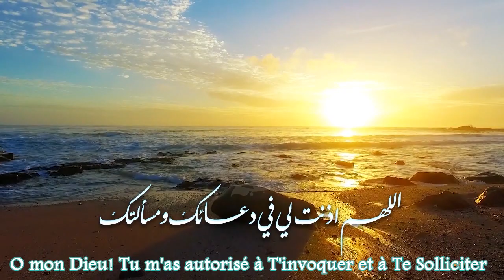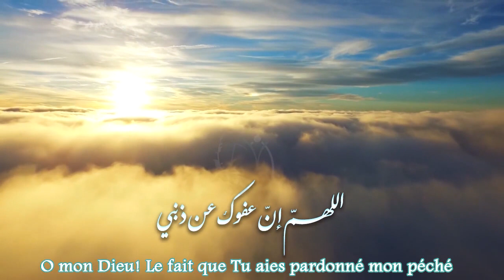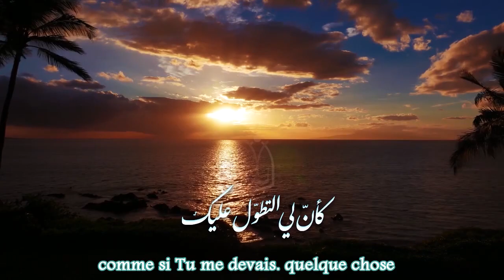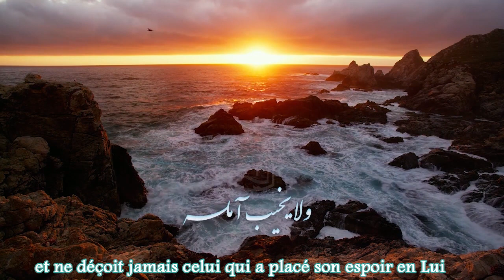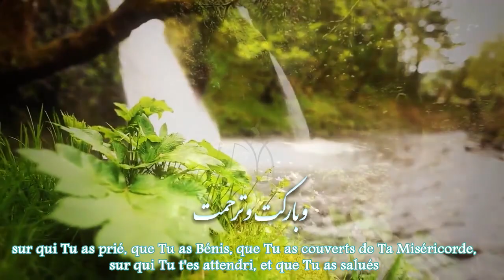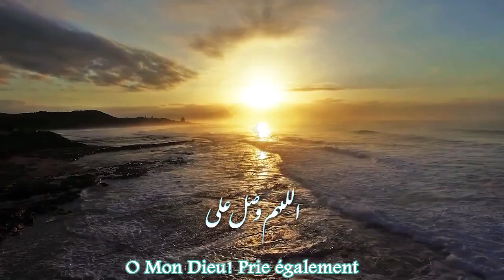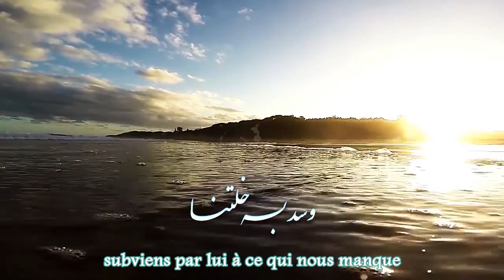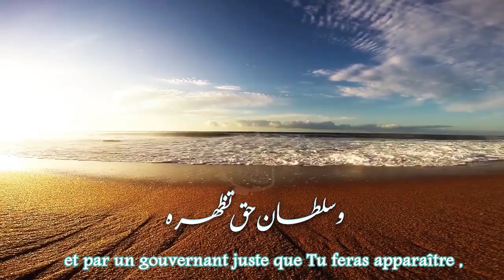L'invocation de l'Iftitah (À lire chaque nuit du mois de Ramadan)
L'invocation (doua) al-Iftitah (l`ouverture), fut enseignée par notre 12e Imam (as) du descendant du Noble Prophète (pslf) afin que les adeptes d`Ecole d`Alul-Bayte, le récitent toutes les nuits du mois béni de Ramadhan. Cette invocation (doua) est excellente pour façonner le comportement d’un être humain à l’égard de son Créateur dans la mesure où elle aborde les aspects qui sont à l’origine de la détresse humaine et le thème de la grâce d’Allah.

Le terme arabe "Iftitah" signifie "commencement". Cela montre qu’il n’est jamais trop tard. Le jour où vous décidez de vous améliorer, le jour où vous décidez de faire une bonne œuvre, le temps des activités commencent. Il est toujours temps de commencer à être de bons musulmans, de se tourner vers Allah swt, de revenir vers notre Créateur.

Description des attributs divins

La première partie de l'invocation (doua) décrit les différents attributs d’Allah et révèle Sa bonne grâce et Son affection à l’égard des êtres humains. On peut scinder cette partie en quatre thèmes :
1-L’éloge d’Allah
2-Mise en lumière de l’unicité d’Allah
3-a générosité d’Allah
4-elation de l’homme avec son Créateur

La seconde partie de cette invocation est une louange des Infaillibles (as). Elle se termine par une discussion autour du statut de notre 12e Imam (as) et de la responsabilité des musulmans durant son occultation.
1-Salawat sur le Prophète (saww)
2-Bénédiction sur les Massoumines -  Infaillibles  (as)
3-Le rôle de notre 12e Imam (as)

En conclusion…

L’invocation (doua) al-Iftitah nous rappelle que pour être un bon croyant la foi n’est pas suffisante. Il faut aussi agir. La foi en Dieu implique des actions qui soient conformes au Message apporté aux hommes par l’intermédiaire du Sceau des Prophètes. Le but de chacun de nos actes est en définitive l’établissement de la religion divine sur terre. C’est une ère qui se construira pas à pas, conformément aux commandements divins, mais surtout sous le commandement du guide désigné par Allah : notre 12e Imam (as).

Cette invocation (doua) n’est pas une banale supplication visant à permettre à l’homme d’obtenir la satisfaction de ses besoins. C’est au contraire une synthèse des fondements essentiels, autrement dit, des racines de notre foi et un modèle à suivre au quotidien. Il nous incombe de vivre au présent le message de cette magnifique invocation (doua).